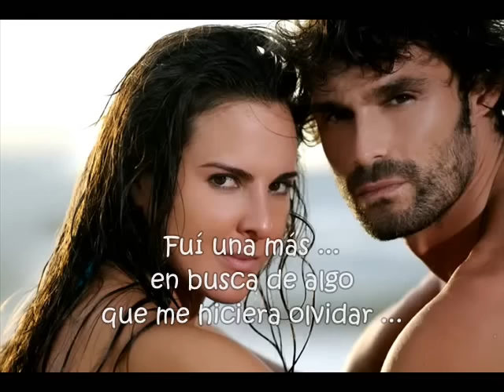Quedate Paola Vargas Canción de Teresa y Santiago La Reina del Sur